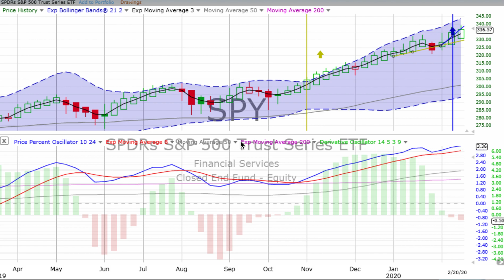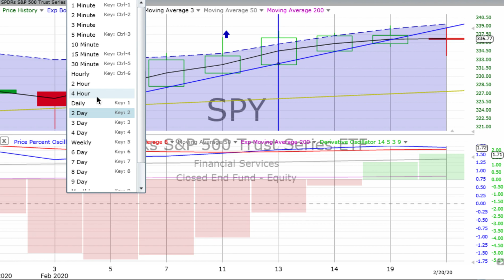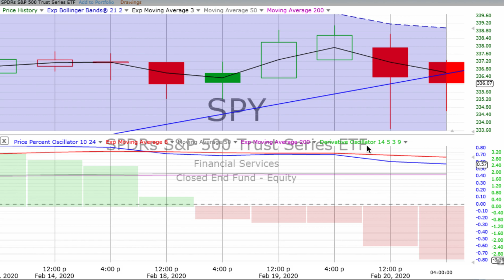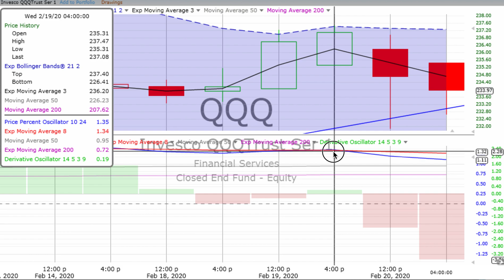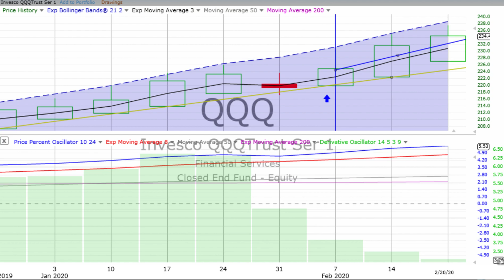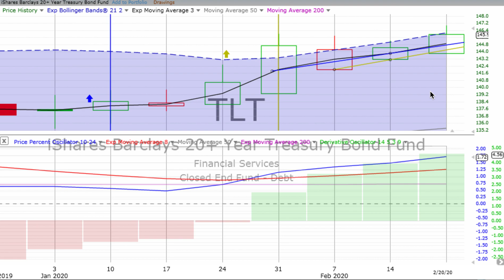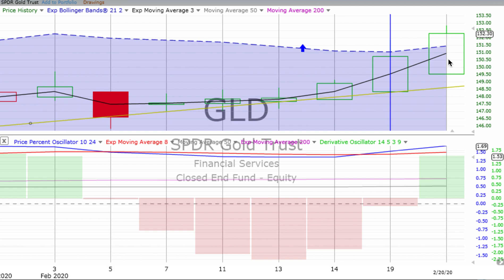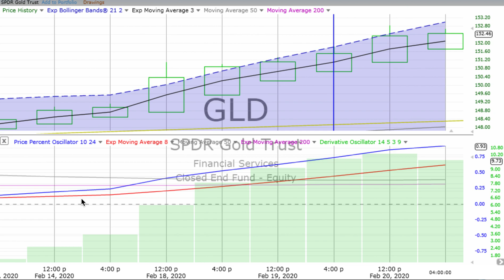Today’s STOCK MARKET, BOND & GOLD TRENDS, Friday, February 21, 2020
Success is not built on success. It’s built on failure. It’s built on frustration. Sometimes it’s built on catastrophe. — Navjot Singh Sidhu